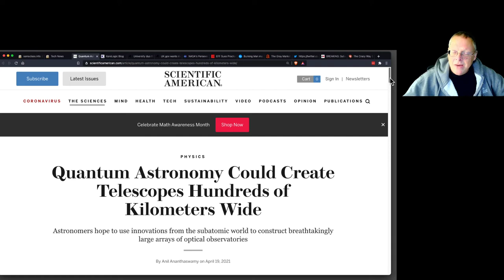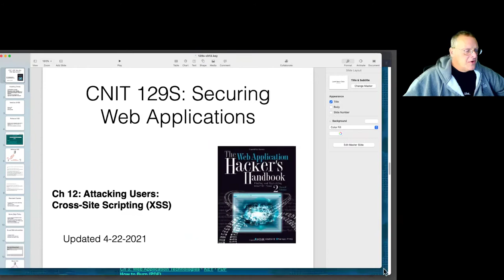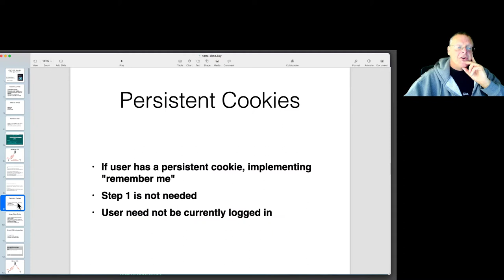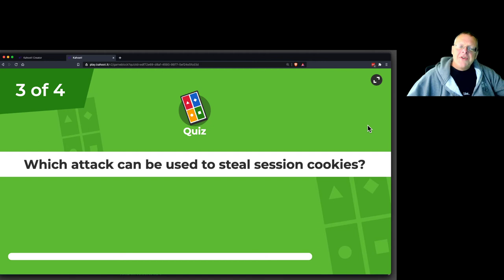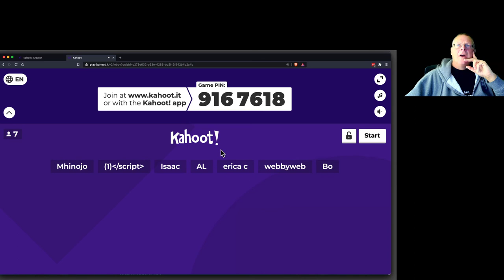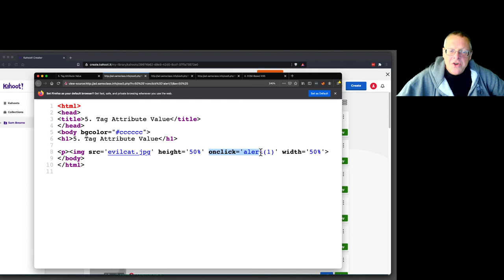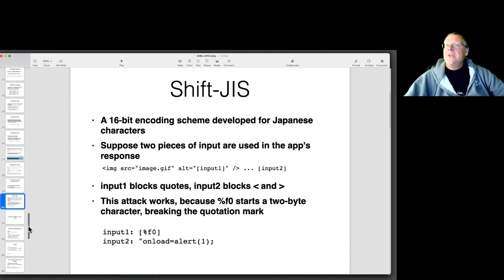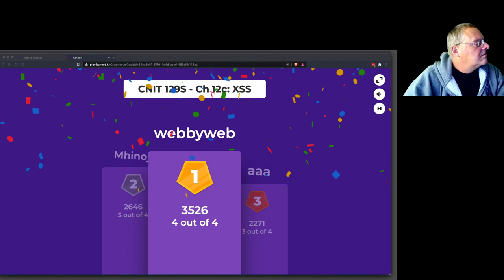CNIT 129S: Ch 12: Attacking Users: Cross-Site Scripting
A lecture for a Securing Web Applications class